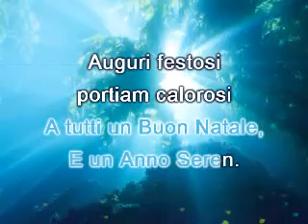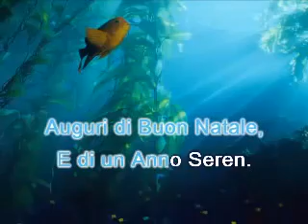Karaoke instrumental Auguri Di Buon Natale